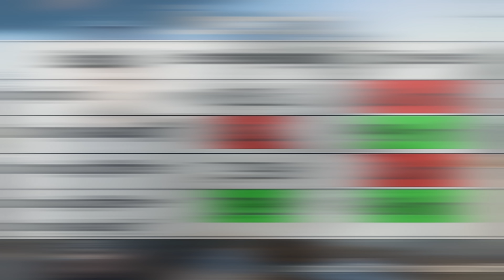Das ULTIMATIVE TUNING SETUP für unter 50€ [Piaggio Ciao Mofa]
Ein einfaches tuning Setup, welches wirklich jeder selber verbauen kann und das alles für unter 50€? Genau das stellen wir euch in diesem Video vor. Das Ganze am Beispiel eines Piaggio Ciao Mofas und mit einem zusätzlichen tuning Tipp für alle Piaggio Moped Fahrer, denen auch tuning nicht fremd ist.

⭕ Gianelli tuning Auspuff
⭕ Düsen zum Abstimmen
⭕ 12mm Vergaser

👉 Die beliebtesten Tuning Setups für dein Mofa

Werkzeug, das in keiner Werkstatt fehlen darf, auch wir benutzen  es fast täglich:

▶ Der beste Schraubendreher
▶ Ratschenkasten (1/4)